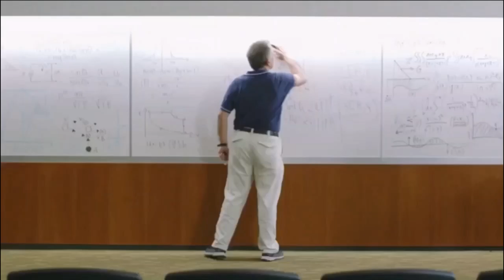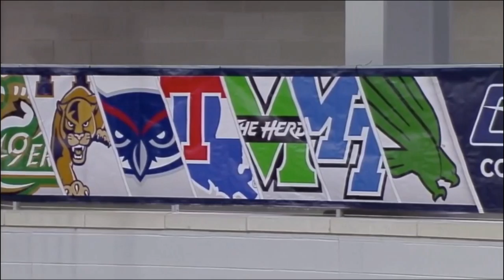Karl Gamble Full Game #25 Black Conference USA Tournament